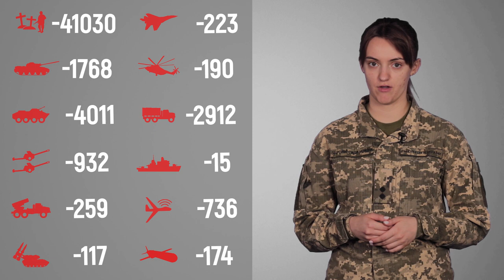Загальні бойові втрати противника з 24.02 по 01.08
Найбільших втрат противник зазнав на Донецькому та Криворізькому напрямках. / Russian enemy suffered the greatest losses (of the past day) at the Donetsk and Kryvyi Rih  directions.